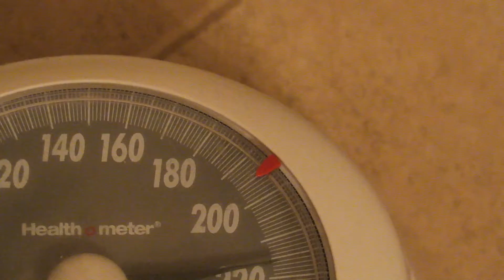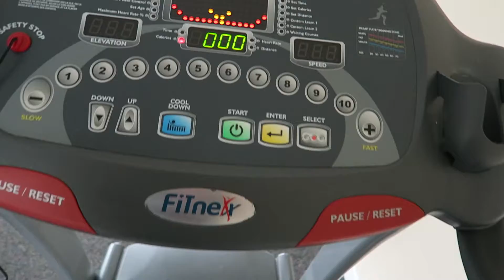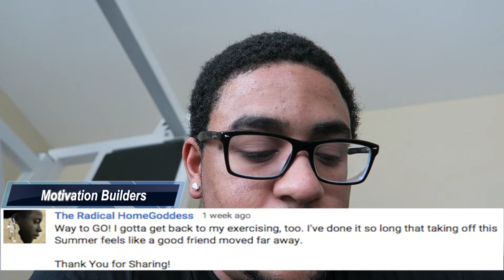My Weight Loss Journey Week 7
Send to:
Meet The Chambers